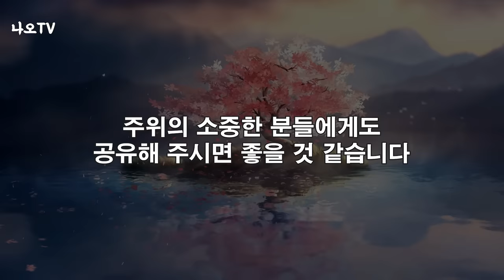행복하게 사는 첫번째 조건, 이게 최고로 중요합니다, 꼭 보세요 l 50세 이후에 꼭 알아야 할 것 l 황창연 신부님 행복특강 l 인생철학 l 노후 l 인생명언 l 힐링 l 강연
행복하게 사는 첫번째 조건, 이게 제일 중요합니다.
감사합니다.

🕐 타임라인 🕐
00:00 하이라이트
01:25 황창연 신부님 행복특강
33:07 나오티비 견해
33:20 반복재생